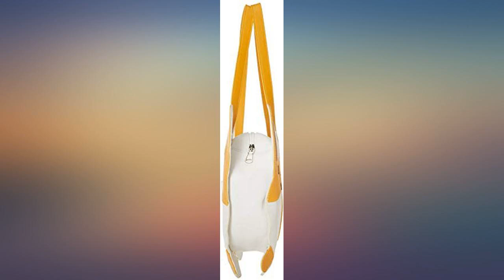True Zoo 7090 Corgi Cooler Tote, Yellow and White, Set of 1 review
Main Features:
by entering your model number.. Faux leather. Insulated cooler material keeps goods hot or cold. Fits all standard bottles. Wear your personality on your shoulder. Makes a great gift for family and friends